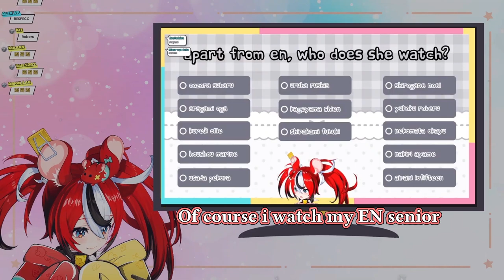Bae realize her biggest mistake after 1 year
Timestamp 1:53:03

▶Vtubers Channel.

▶Hashtag.